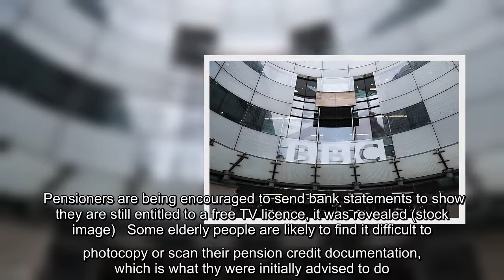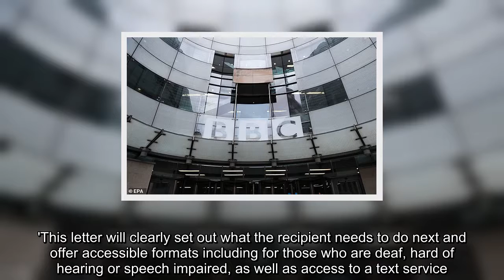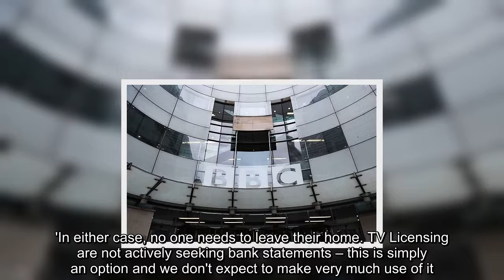✅ Pensioners could send bank statements to prove eligibility for free TV